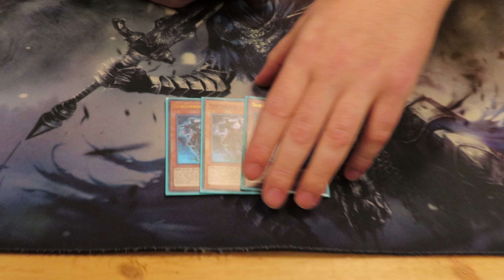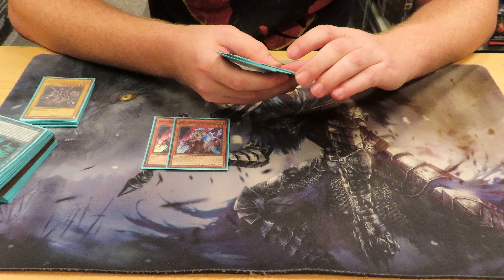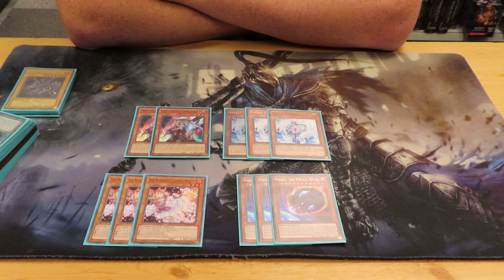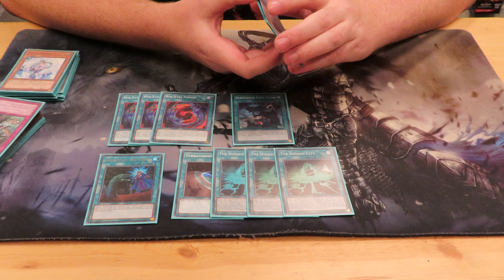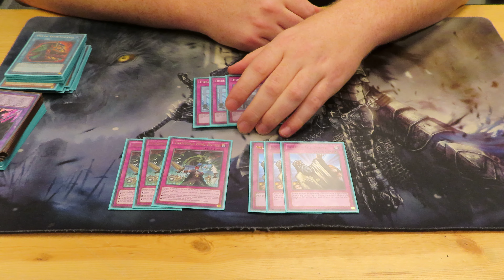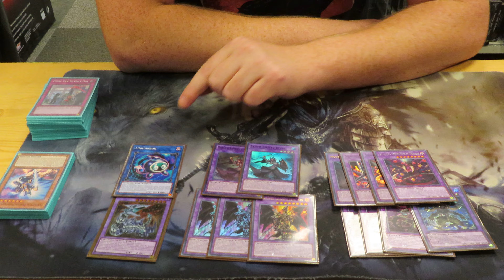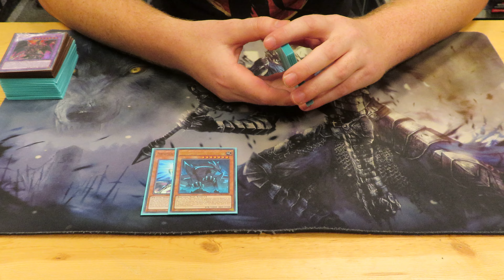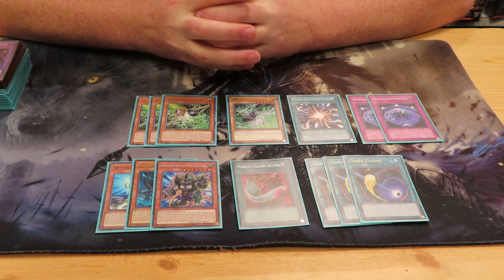Yu-Gi-Oh! - BACK TO LOCALS - Sander Hartog - Subterror Dragoon - 3/1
Hi all!

My friend played the deck! Subterrors is back on the channel. Sander has been playing Magic the Gathering for years now and he wanted to mix things up. He picked up the only deck he knew, Subterrors!

Featuring new and old cards, enjoy the list! I approve it ;)

Cardmarket articles:
Back from the dead: A history in Shaddolls

Intro: 0:00
Main deck: 1:10
Extra deck: 6:17
Side deck: 7:09
Discussion: 9:15